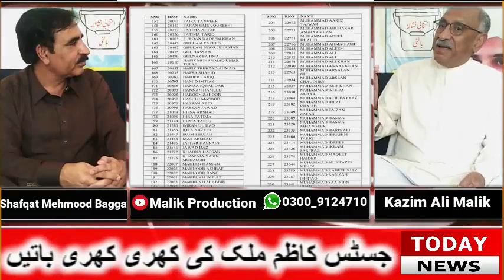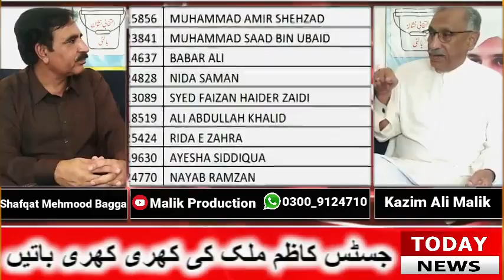Justice (R) Kazim Ali Malik First Interview After Defeat PP 84 Election 2021